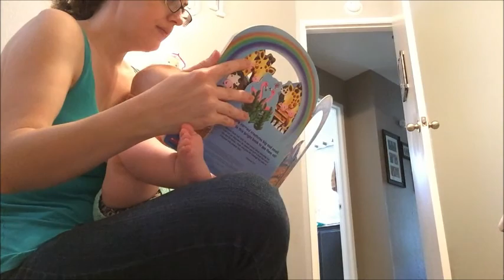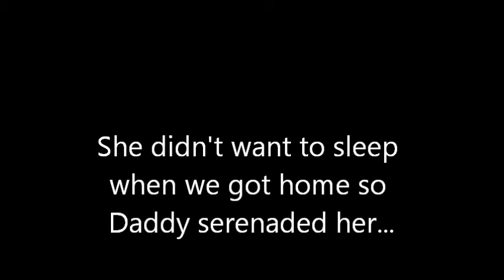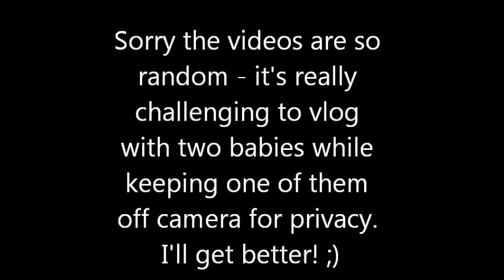Why are you eating a book??? | Oct 5